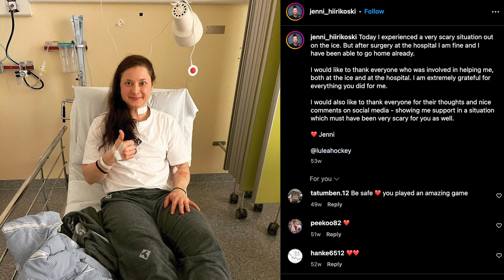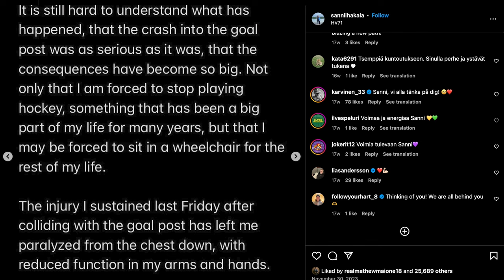Jenni Hiirikoski (FIN) Full Interview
From overcoming a terrifying injury to leading Finland once more. Jenni Hiirikoski's journey to the 2024 WomensWorlds is nothing short of heroic.🇫🇮✊

Join us in welcoming her back and wishing her happy birthday.🎉